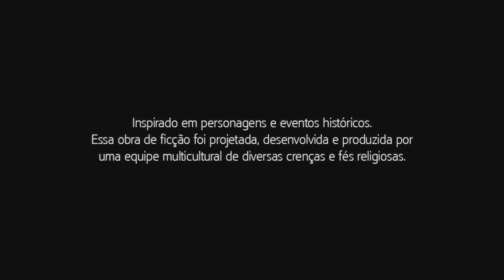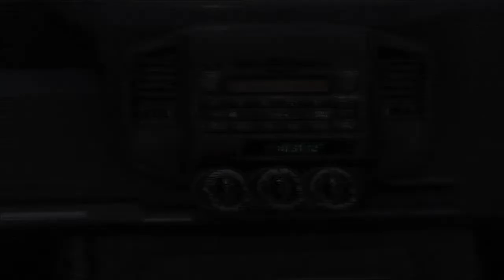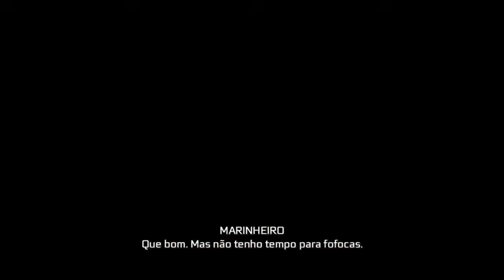Novo Jogo Grátis pra Quem Tem o Passe Assassins Creed 3 Remastered Primeira Hora e Impressões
O jogo está disponível para o PS4,XBO e PC por R$130,00 separadamente e está grátis pra quem tem o passe de temporada do Assassins Creed Odyssey,o passe custa R$100,00 em todas as plataformas, com certeza em breve a Ubisoft anunciará uma versão do AC3R pro Switch,só aguardar.Abraços a toda a nação gamer!